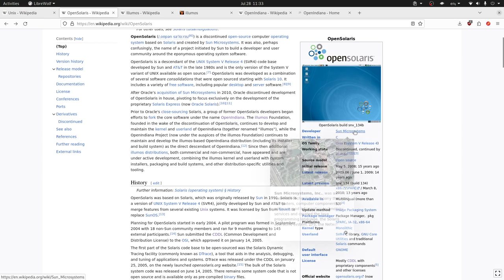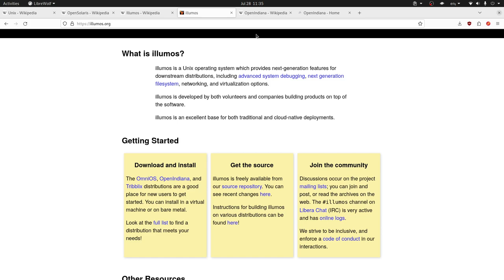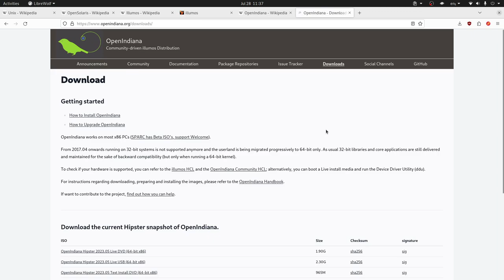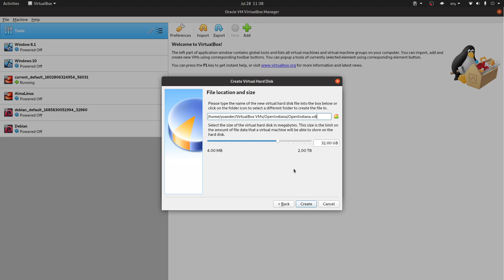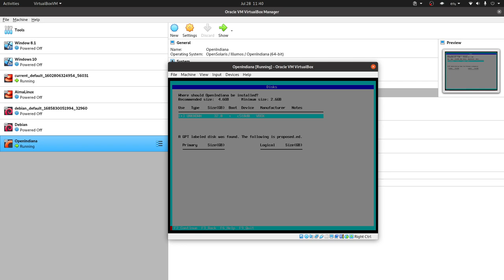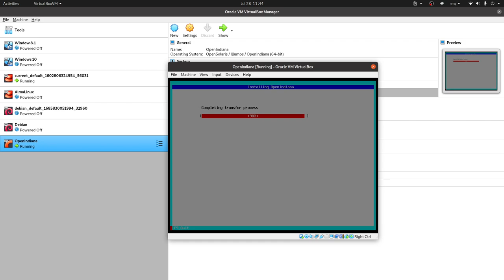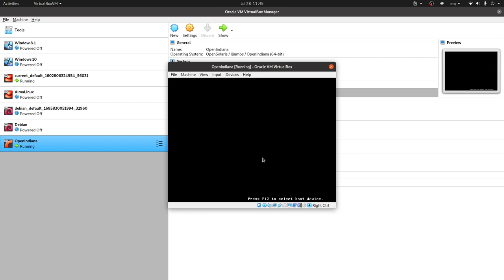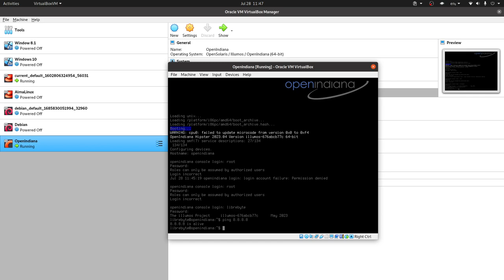Instalo un SO UNIX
En este video muestro como instalar OpenIndiana un distro basada en Illumos que a su vez es una bifurcación del SO UNIX Open Solaris.